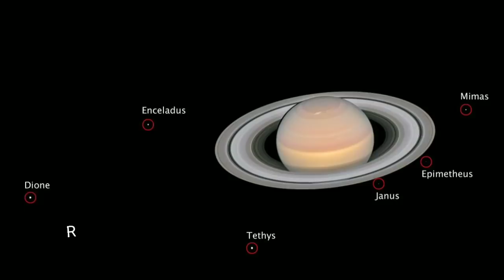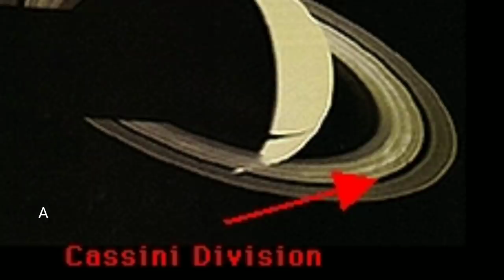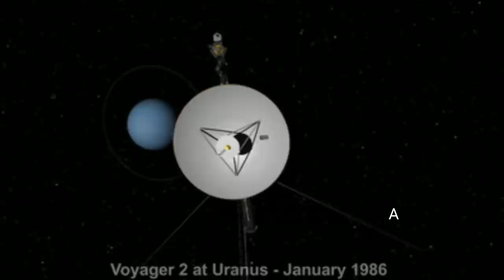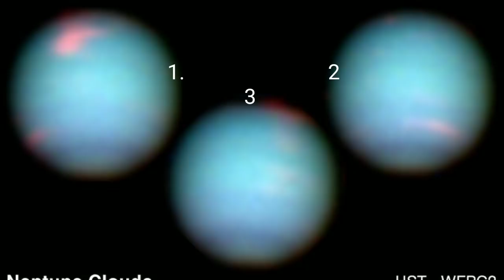nasa எடுத்த கோள்களின் உண்மை படங்கள் | part-2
planets original images

nasa

behind Earth
behind Earth Tamil
Milky Way galaxy Tamil
Earth
behind the Earth
Galaxy tamil
solar system in Tamil
தமிழில் சூரிய குடும்பம்
 தமிழ் விண்வெளி செய்தி
அண்டம் பேரண்டம்
அண்டம் மற்றும் விண்வெளி
விண்வெளி ஆராய்ச்சி தமிழ்
Vinveli aaraichi tamil
Space tamil
Andromeda galaxy
பூமி
Space in tamil
பூமி உருவான வரலாறு
Earth tamil
பிரபஞ்சம்
Asteroid
விண்கல் மோதல்
Black hole
கருந்துளை
Voyager tamil
Mars tamil
Jupiter tamil
Saturn tamil
Venus tamil
Mercury tamil
Urenus tamil
Neptune tamil
Pluto tamil
Universe in tamil
Milky way galaxy in tamil
Voyager 1
Voyager 2
Nila
நிலா
Mohanraj
மொகன்ராஜ் tamil
வானவியல் அற்புதங்கள்
விண்வெளி அதிசயங்கள்
உலகம்
விண்வெளி
மர்மம்
Albert Einstein
Stephen Hawking
Nasa
Esa
Nasa tamil
Rocket tamil
Space tamil